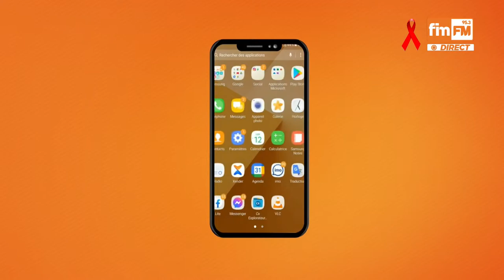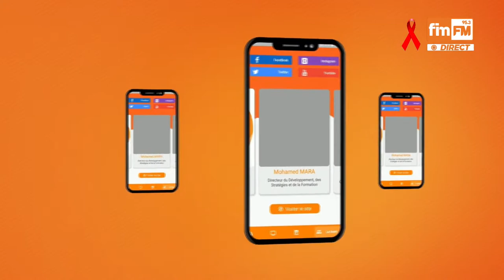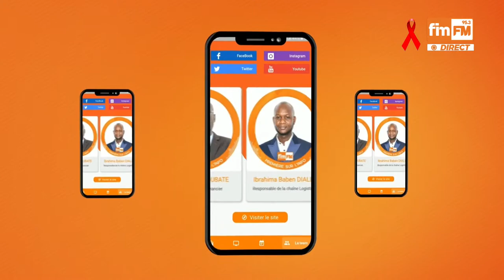PANORA CULTURE DU 07-12-2021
PanoraCulture avec Moussa Soumah, manager du groupe Djeli_Deny_Balaföla. Le groupe nous proposera sa lecture de l'avenir de la musique traditionnelle en Guinée. Il nous offre également une petite démonstration